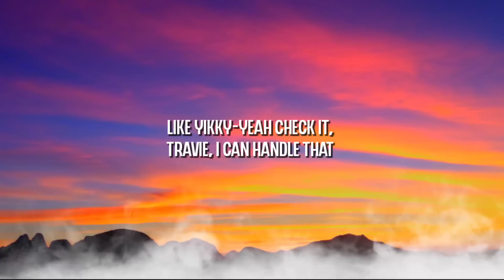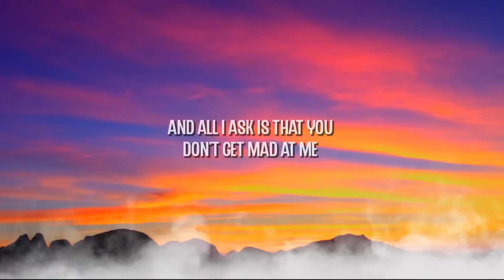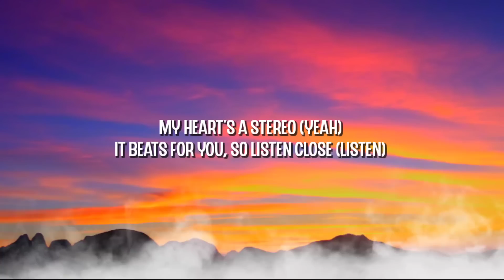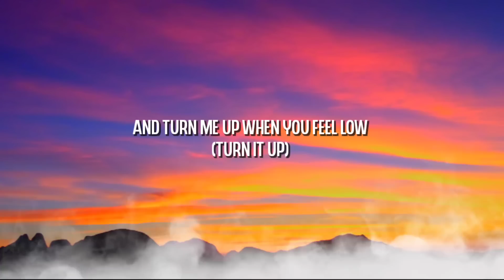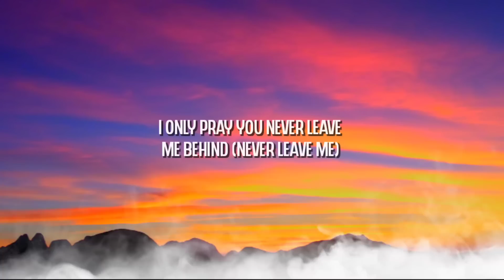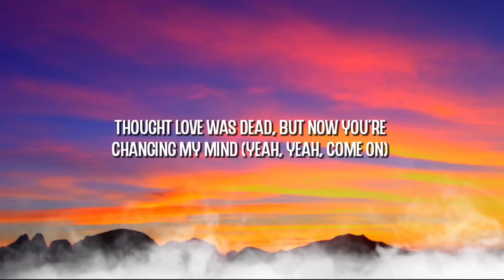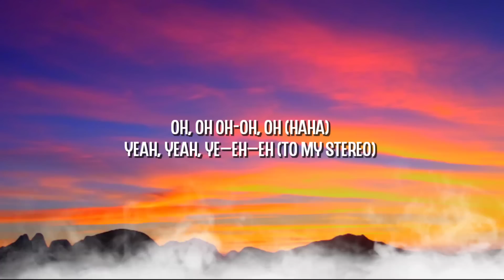Gym Class Heroes: Stereo Hearts ft. Adam Levine [Lyrics]